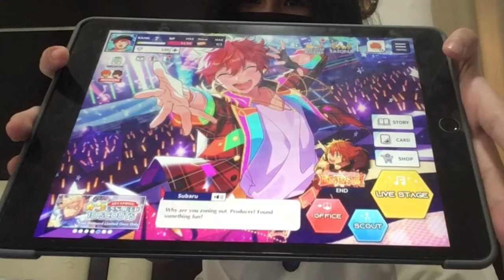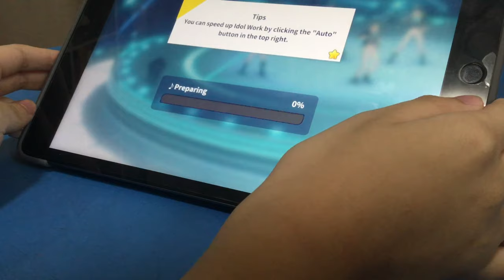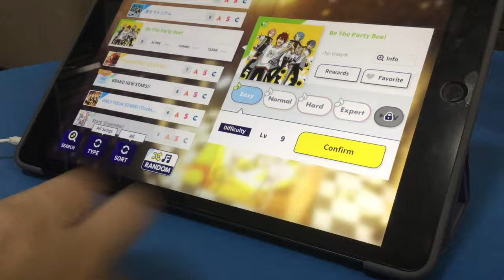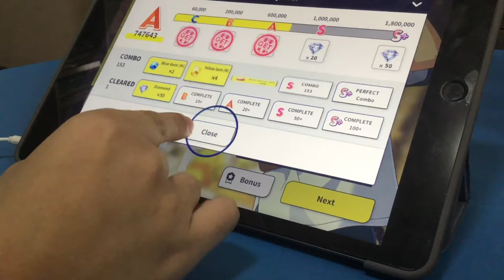just a normal home alone day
[ ☀︎ ] my family went out somewhere (mostly bc my brother hung out /w his friends) and i was left at home since the cases were rising in my country. so i decided to film a bit on what i did while i was home alone.

[ ♪ ] music credits